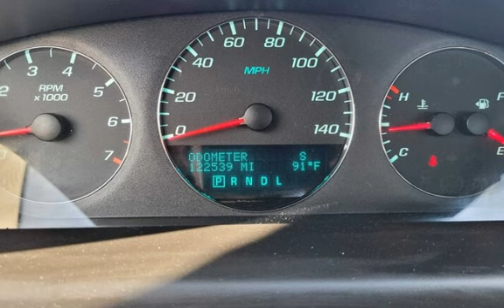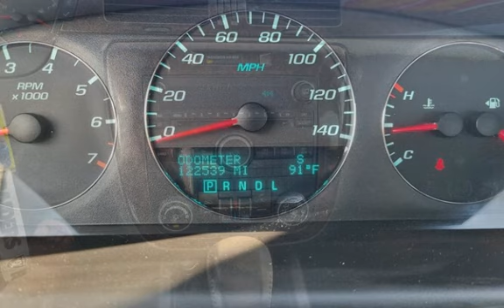2014 Chevrolet Impala Limited LT Fleet for sale in Riverside, CA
We offer EZ Financing. Down payment as low as $1K on approved Credit.
Bring your paystub or 3 months bank statements and we get you approved !
No cr&#233;dito, no licencia, bancarrota, no seguro social, poco enganche, reposiciones, primer comprador , todos Califican!

No Credito OK ** Bancarrota OK ** No Seguro Social OK  ** Reposiciones OK  ** Primer Comprador OK  ** Poco Enganche OK  ** Todos Califican!!

Posted Date : 06-04-21

**Advertised price is Cash Price Only plus tax, govt fee and license. $1K down (on approved credit) Finance Price will be higher due to Bank Fee and Discount.
Flexible payment plan available. 1st Time Buyer, Recent Repo, Short Term Job, Self Employed, No problem.
Most customers qualify. Ask our team for Extended Warranty Plan !

All vehicles listed have been safety inspected and smogged as required by law. Financing, extended warranties, and service contracts are optional and provided by third parties. All vehicles are available for an independent 3rd party inspection before purchase (at customer expense).

As a courtesy, we offer multiple vehicle history reports, including  NMVTIS, and Autocheck to ensure transparency on every vehicle purchase.

Whilst every effort has been made by our dealership  to accurately describe this vehicle, its&#39; options and equipment, pricing, mileage, warranties and incentives; it is the customers responsibility to verify the information listed. You agree to hold our dealership harmless for misprints on prices or general information about this vehicle. By using our website you agree that our dealership has the right to cancel a sale or a promise of a sale if that sale is based on an incorrect price.

 Pricing does not include government fees and taxes, state and/or local taxes, smog fees, any finance charges, any dealer document preparation charges, emission testing charge, registration or title fees. Depending on the age of the vehicle, normal wear and tear should be anticipated. Prices are subject to change without notice. While we do our best to describe our vehicles accurately, some descriptions and / or images provided by third parties may differ from the actual information or appearance of the vehicle. Our dealership assume no liability for omissions or errors in this vehicle listing and encourages prospective buyers to verify the information by contacting us or viewing the vehicle at our dealership. All finance offers are O.A.C (On Approved Credit) / O.A.D (On Approved Deposit).

 Our payment calculator tool is based on you having tier 1 credit and is provided as an estimator of your payments only. Your actual payment may differ from that shown.